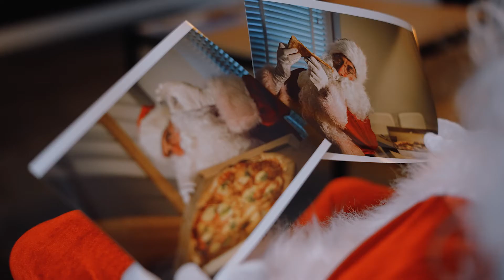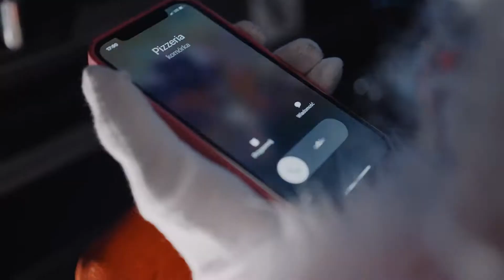Konwój Pomocników Św. Mikołaja 2020 (Gmina Rewal)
Te święta będą inne niż wszystkie, mimo to zapraszam Państwa serdecznie na chwilę odskoczni w postaci filmu. 🙂 Czy Mikołaj uzależniony od włoskiej kuchni będzie w stanie sprawić frajdę Mieszkańcom i Turystom w Gminie Rewal? 😂🎅😎 Zobaczcie Państwo sami. 😉
Realizacja dla rewal.pl